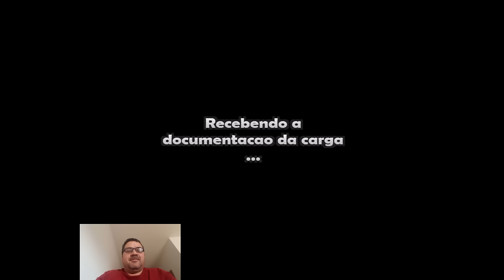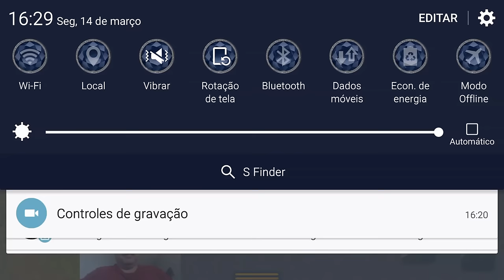Jogos de simulador Truck podem ajudar na realidade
Games Grand truck simulador